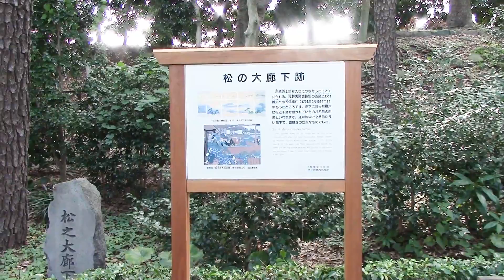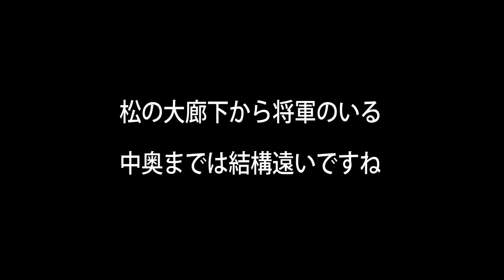皇居 【江戸城 松の大廊下 忠臣蔵 赤穂浪士】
忠臣蔵で有名な赤穂浪士
もしここで　浅野内匠頭（あさの たくみのかみ）が吉良上野介に
人情沙汰になっていなければと思う事もありますが、、、

しかし将軍がいたとされている中奥とはだいぶ離れてますね